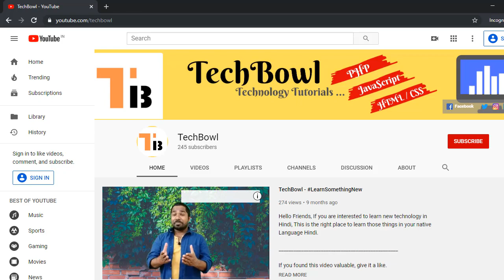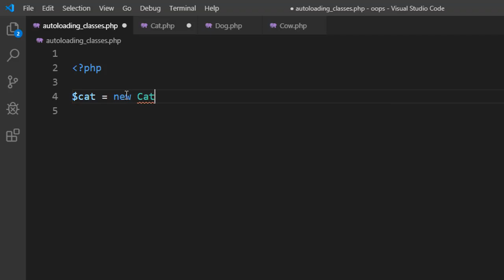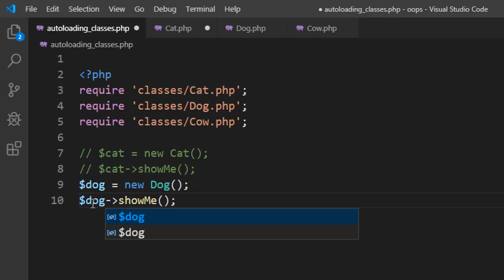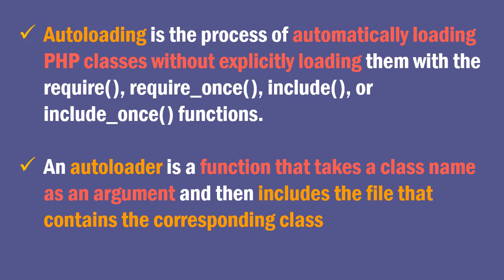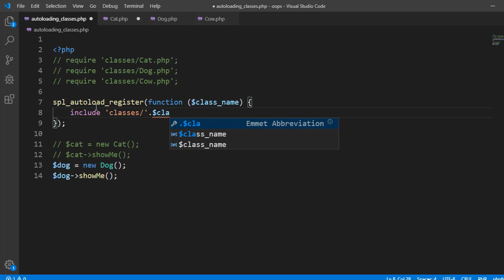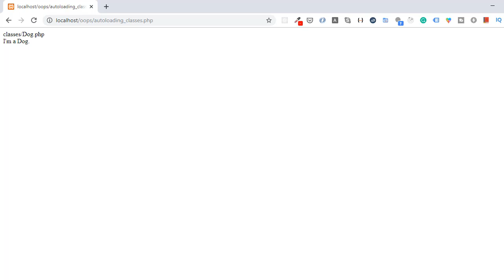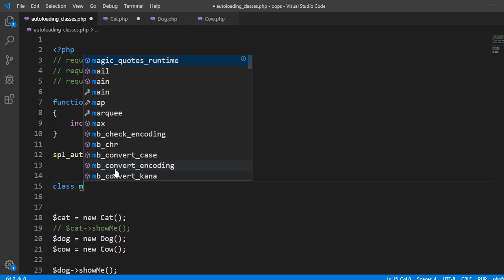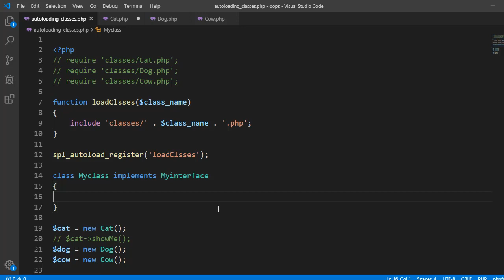Autoloading Classes in PHP (Hindi)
Hello Friends, In this tutorial, you will learn, What is Autoloading Classe in PHP. What is the use of Autoloading Classes and How to implement them in php.